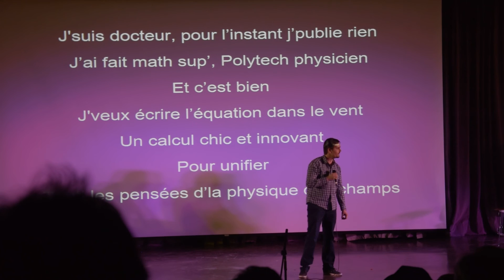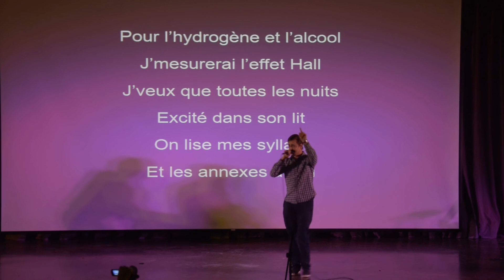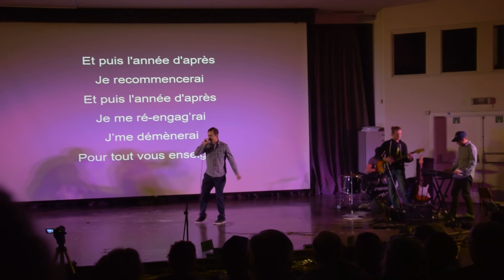Interrogatoire + Le professeur @ Revue Polytechnique 2017